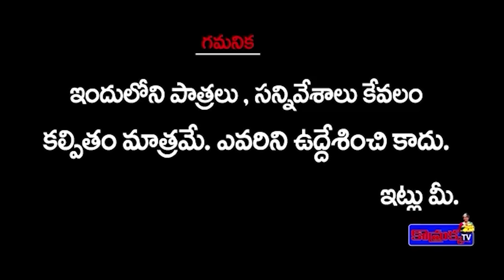కొమ్రక్క మొగుడొచ్చిండు||మొత్తం ఎపిసోడ్ ||komarakka tv ||jabardasth komaram|| VILLAGE COMEDY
VIDEO EDITOR : K.SURESH
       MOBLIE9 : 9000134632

 ప్రవీణ్ పెళ్లి || JABARDASTH PRAVEEN || KOMARAKKA TV || VILLAGE

Category
Entertainment